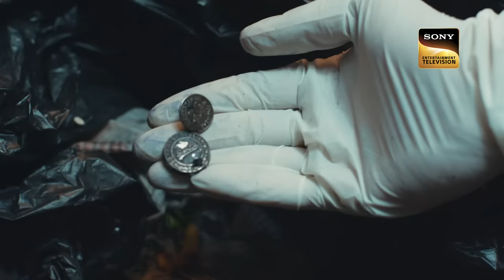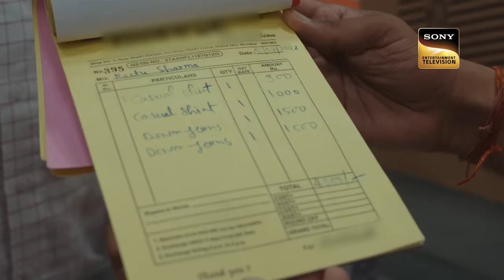कोहराम | Crime Patrol 48 Hours | Ep 18 | Full Episode | 1 August 2023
Episode 18: कोहराम
Neetu, a 28-year-old woman from Madhya Pradesh, is brutally murdered in her house. Her traumatized husband decides to take revenge. Will the police be able to catch the real criminals?  Will the police be able to find out the truth? Will the police be able to find the one responsible? Will the police solve the case within 48 hours? Watch the episode to learn more!!